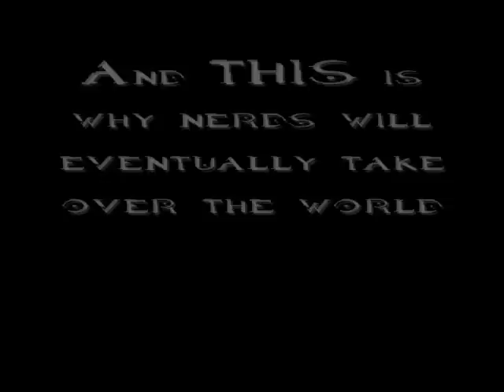The Real SPNKr Halo Rocket Launcher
This is a prop I made a while back, but never got around to finishing. Well, a crazy friend of mine (Trevor) came into town and we had some model rockets. I put the two together (crazy friend + rockets) and put a quick finish on my launcher and created a rocket to shoot out of it.

It shot from the back of the parking lot to the back of the ball-field, a good 400 feet or so. This video does not do it justice, but it's as close as you can get without being there.

This little stunt of mine has made me want to finish the thing, and I think I'll go back to working on it after classes come to an end.

It is 1:1 scale at around 44 inches long (I forget exact specs if it's slightly shorter or longer).